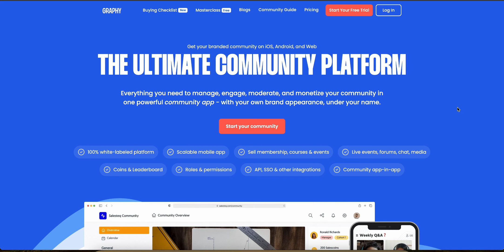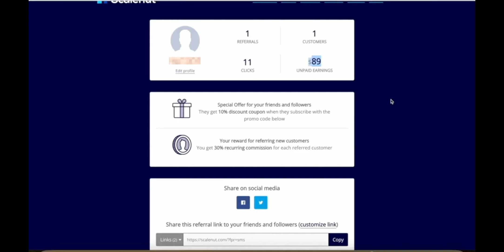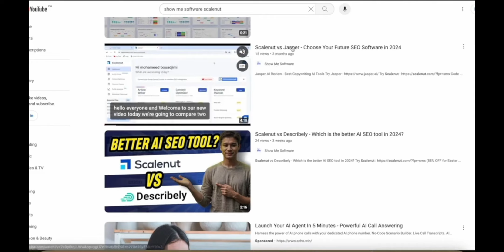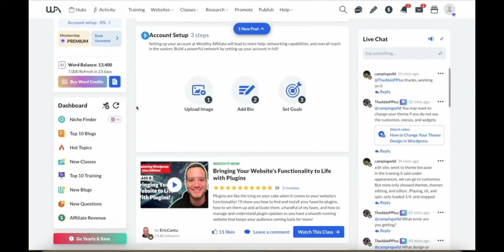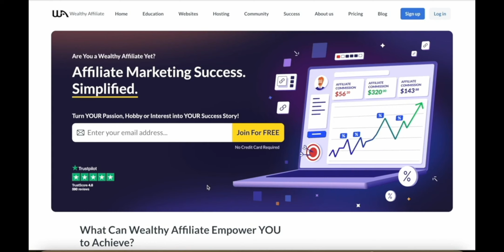Graphy Affiliate Program - How much can you earn in 2025 | Wealthy Affiliate Training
Want to learn the same strategies that expert marketers use to do affiliate marketing effectively?

Are you interested in the Graphy Affiliate program and wondering about your potential earnings in 2025? Watch my comprehensive analysis where I discuss the commission rates, marketing tactics, and real earning examples. This video provides all the crucial information to help you decide if the Graphy Affiliate program is right for your financial goals.

Later in the video, I will recommend the best training if you're new to affiliate marketing, Wealthy Affiliate by Kyle and Carson.